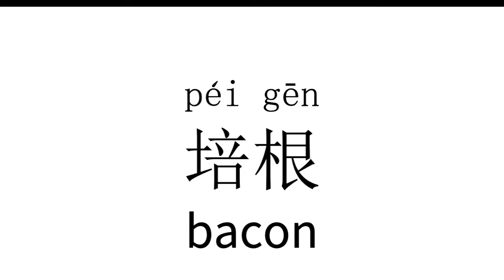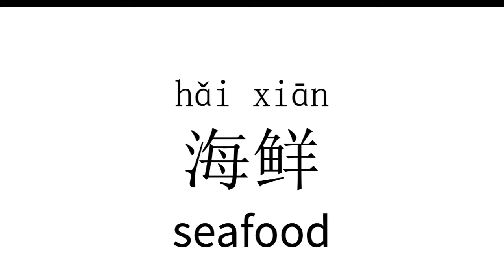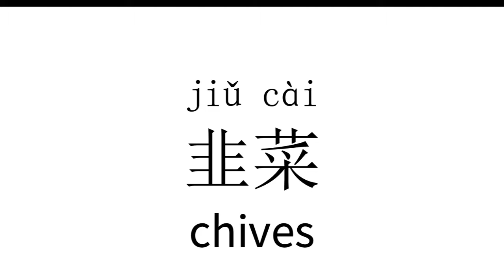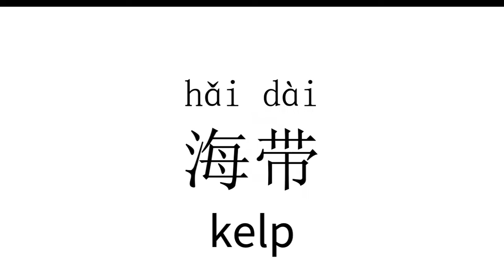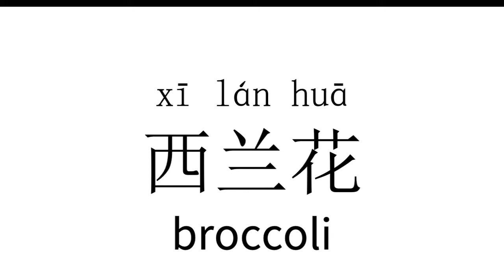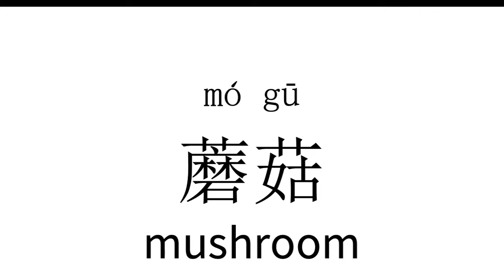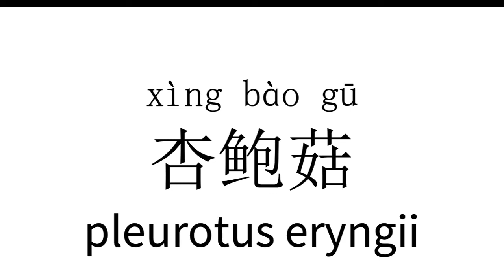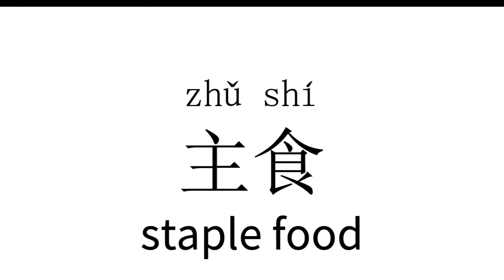Hotpot Chinese|Listening to Vocabularies of Food When Eating Hotpot